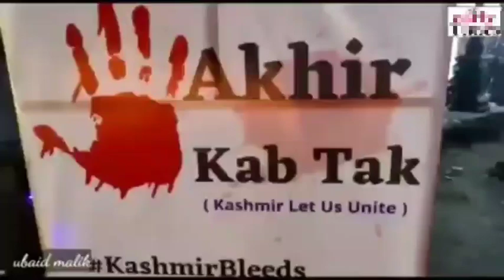Candlelight Protest Organized at Nishat Dal Lake Srinagar against Recent Killings in Kashmir Valley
A candlelight protest was organized at Nishat near the Iconic "I love Srinagar ". The protest was against the killing of Kashmiri Pandit  government employee Rahul Bhatt , Constable Gulam Hassan Dar and Constable Riyaz Ahmed Thakur. Total gathering was around 115. Tourist further joined and took part in the protest.